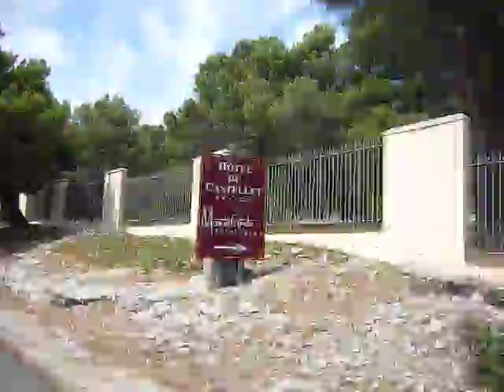route vers Marseille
vac 09 route vers Marseille